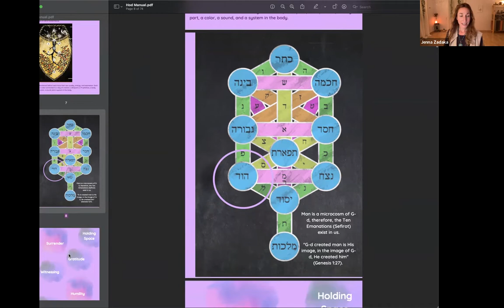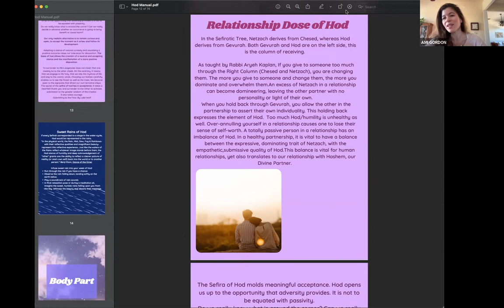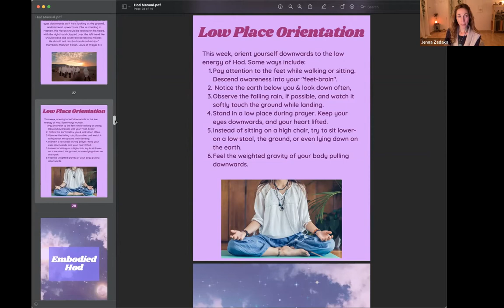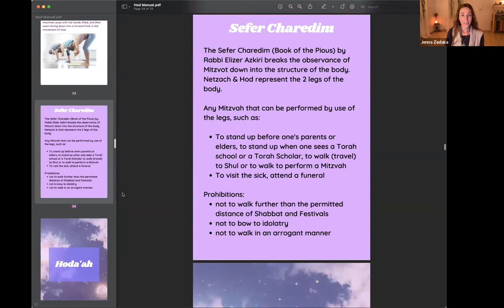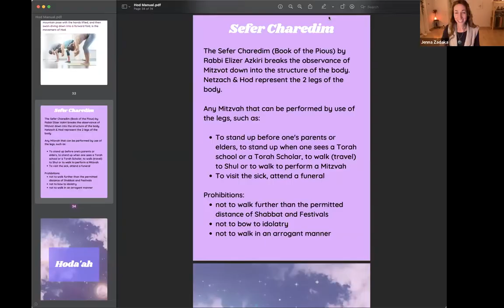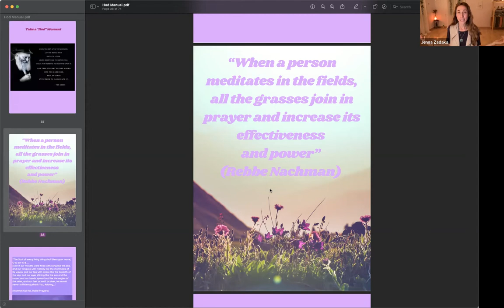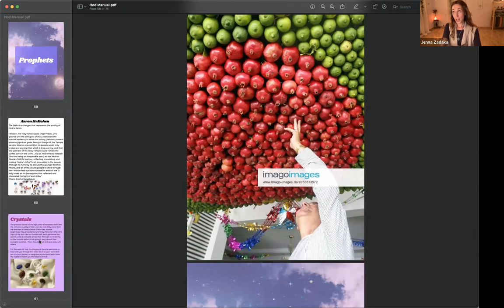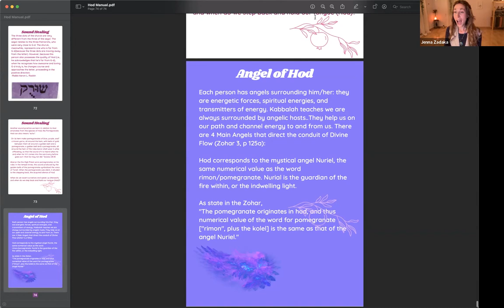Sefirot Embodiment Course: HOD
1-hour of content and meditation on HOD, followed by 30-min yoga practice by Ami Gordon on the Sefirah of Hod